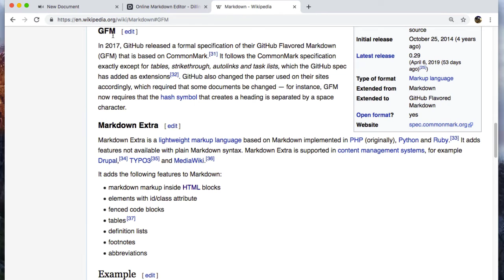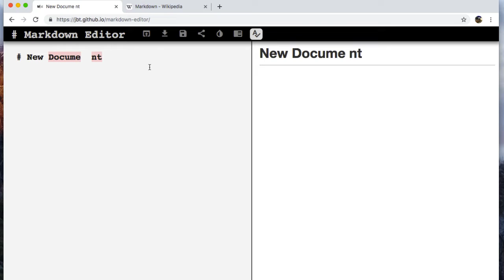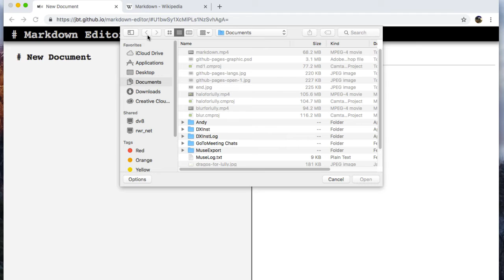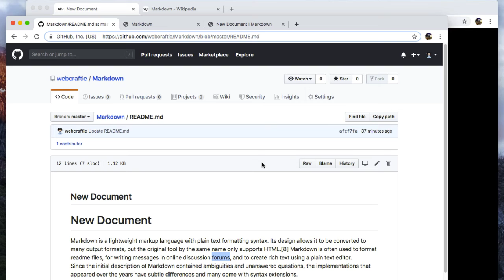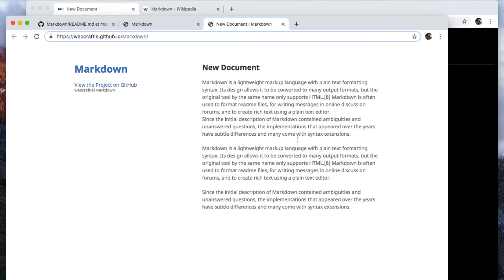GitHub Pages: Working with a MarkDown Editor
Introductory video for using an online Markdown editor